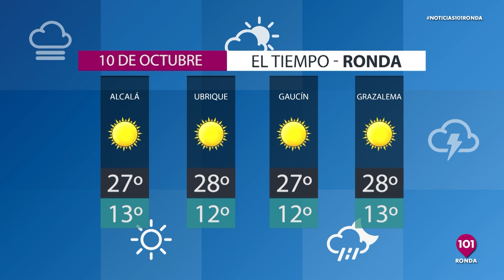🔴 Noticias Ronda 9 octubre | Toda la información de la Serranía de Ronda